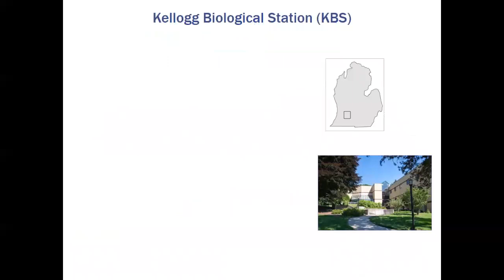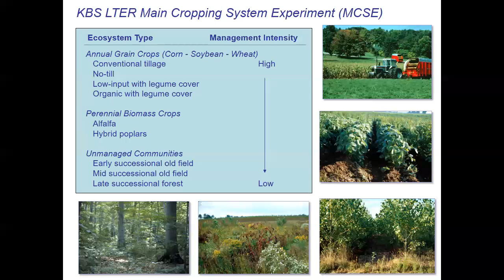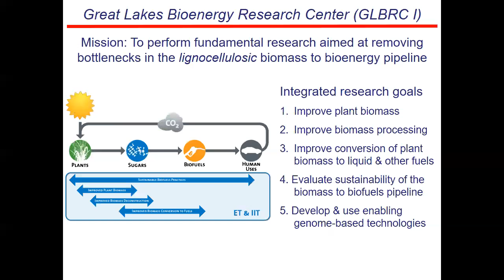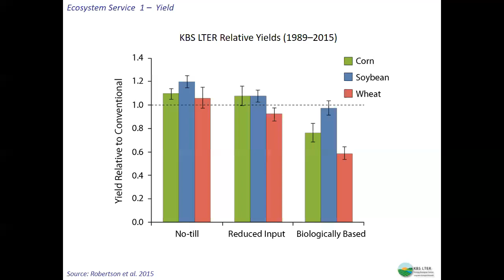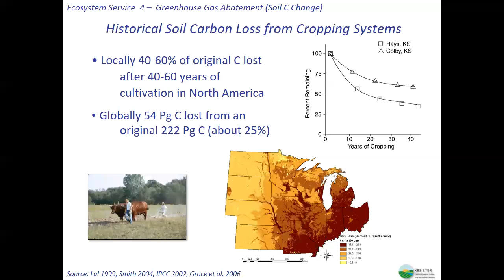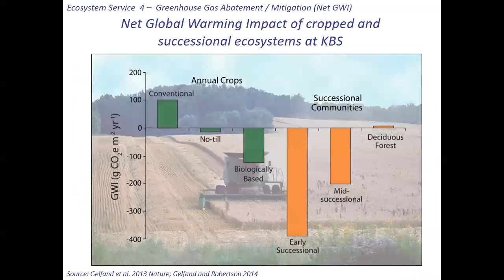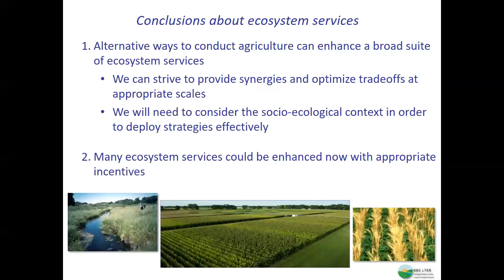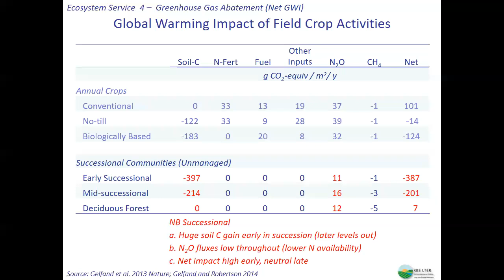Long term agroecological research at the Kellogg Biological Station